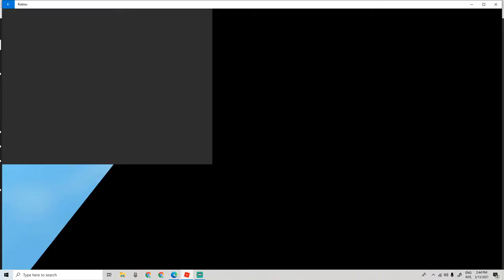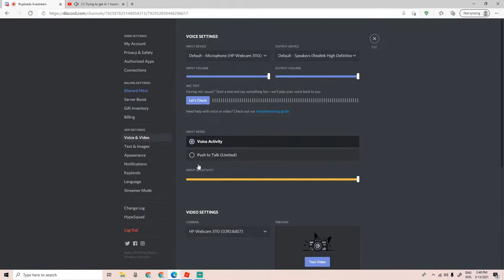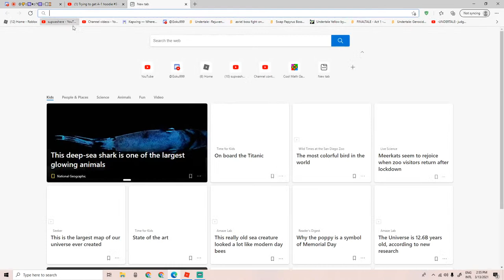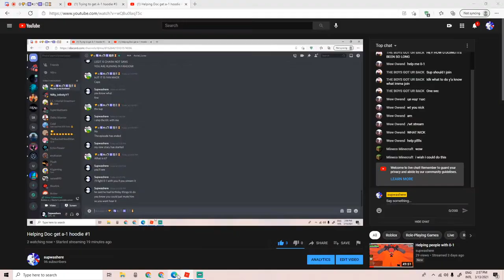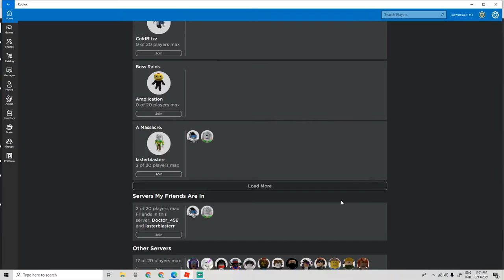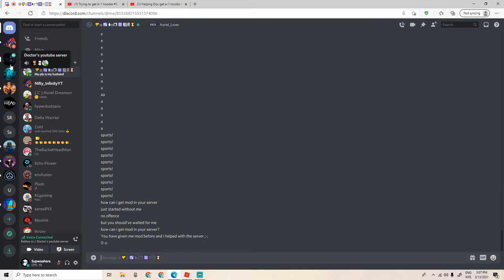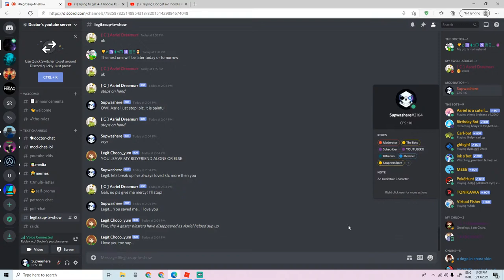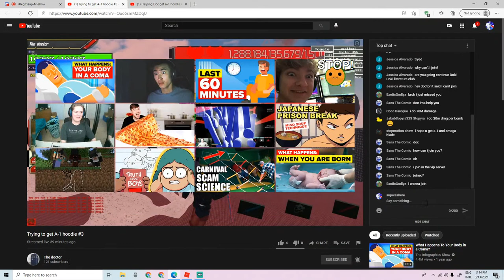Helping Doc get a-1 hoodie #1